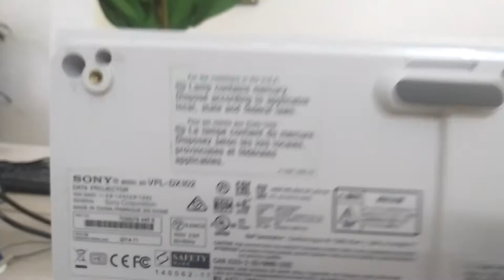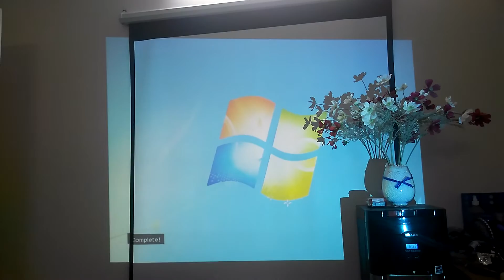Sửa máy chiếu sony vpl-dx102/ dx122/ dx126/ dx127/ dx142/ dx146/ dx147 bị mờ nhòe màu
Sửa chữa và thay thế bóng đèn, lcd, nguồn, main, ballast, xử lý nhiệt, máy chạy 1 lúc tắt, báo đèn temp, lamp, bị mờ, nhòe màu, lỗi cổng vga, sáng đèn rồi tắt... máy chiếu Sony VPL-DX100/ 102/ 111/ 120/ 122/ 126/ 127/ 130/ 131/ 140/ 142/ 146/ 147/ 220/ 240/ DW120/ 122/ 125/ 126/ EX100/ 120/145/ 175/ 221/ 222/ 225/ 226/ 230/ 233/ 235/ 241/ 242/ 245/ 246/ 250/ 253/ 255/ 271/ 272/ 275/ 276/ 290/ 293/ 295/ EW120/ 130/ CX235/ 236/ 255/ 256/ 275/ 276/ CW255/ 256/ 275/ 276 ... LH: 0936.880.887